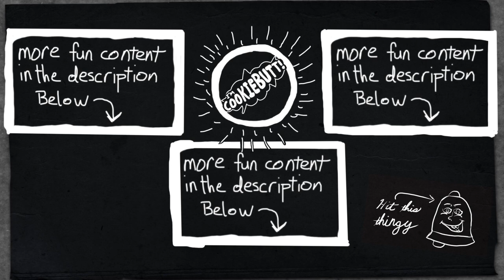CookieButt's Word of the Day: Davenport!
CookieButt’s Storytime!